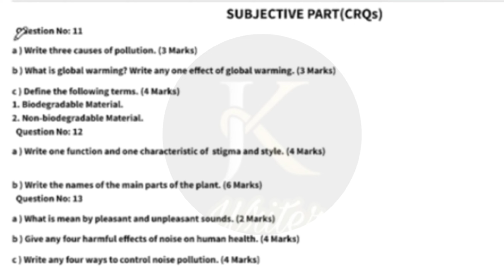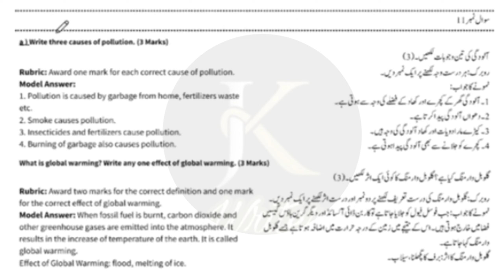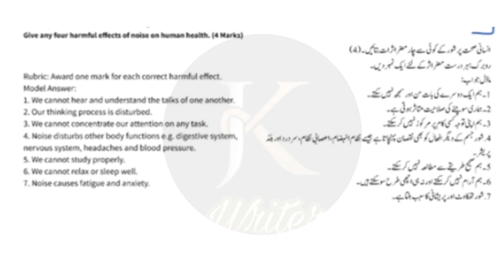Class 5 English Paper School Based Assessment 2024 | SBA First Term papers 5th Class | PEC Grade 5th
5th class English School based assessment
1st term pec 2024
Sba class 5 paper English
pec assesment 2024
grade 5 english paper 1st term sba
5th class question paper
grade five 1st term paper english
1st term paper english pec 2024
5th class school based assessment 2024-25
5th class school based assessment 2024-25 first term
5th class English School based assessment first term
English 8th grade
English 5th class school based assessment first term
5th class school based assessment first term
English 5th class school best assessment first term
First time paper 5th class English School based assessment
English School based assessment 5th class first term
5th class school based assessment English 1st term
First time school best assessment 5th class English paper
English first time school assessment 5th class
5th class paper English School based assessment 1st term
English first term 5th class school based assessment,
5th class English paper first term School based assessment
5th class school based assessment
English  sba Paper class 5
5th class school Based Assessment 2024
5th class school Based Assessment 2024 science,
5th class English school Based Assessment 2024
5th Class SBA 2024 math,
5th class school Based Assessment 2024
Faisalabad board
Lahore Board
Multan Board
Gujranwala Board
Rawalpindi board"
Multan Board
Sahiwal Board
Dera Ghazi Khan board Exams 2024
"Board Exams"